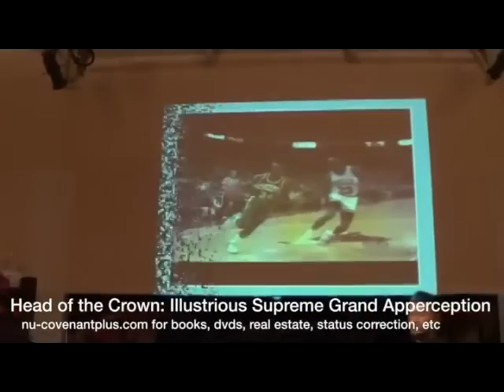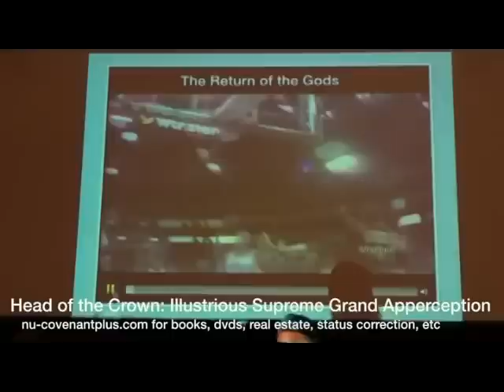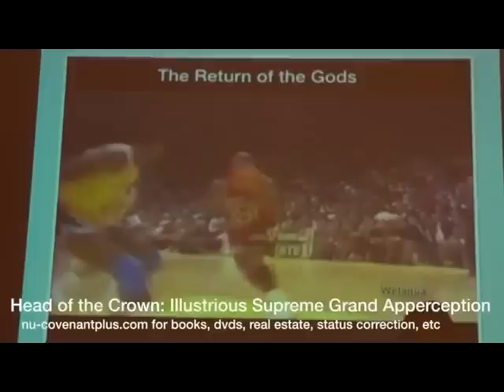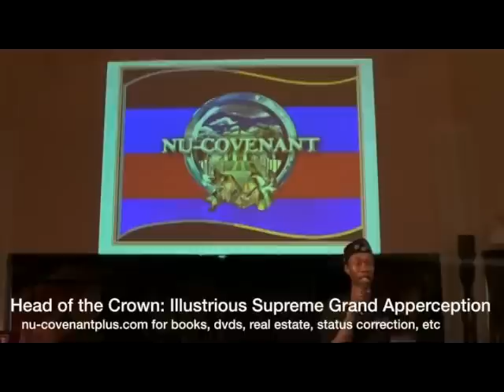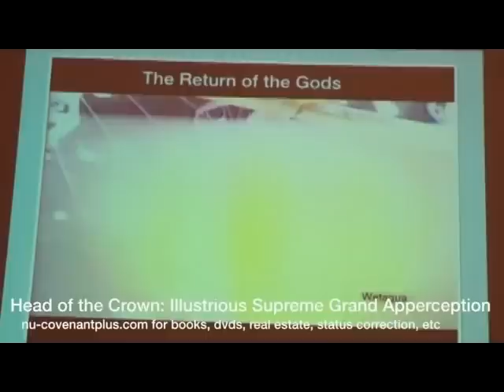Brother Polight And Dr Llaila Afrika- Friends, Family And Poverty Can Make You Sick